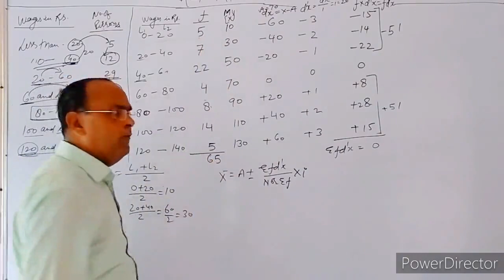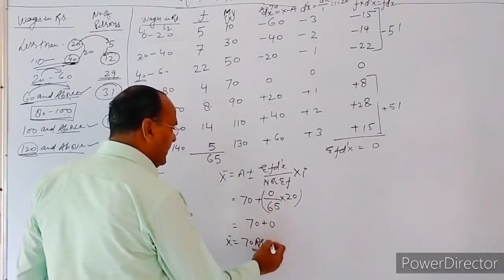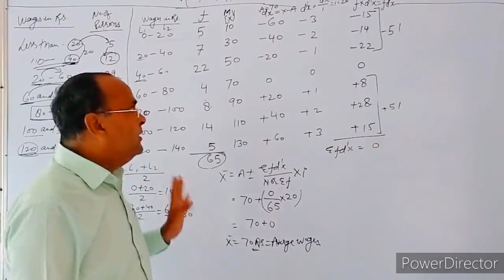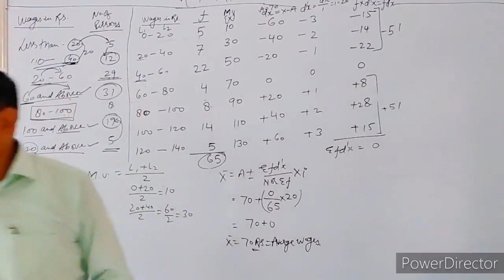BCOM II BUSINESS STATISTICS : Measures of central Tendency PART-3 (DR. LALIT MOHAN)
BUSINESS STATISTICS : Measures of central Tendency PART-3